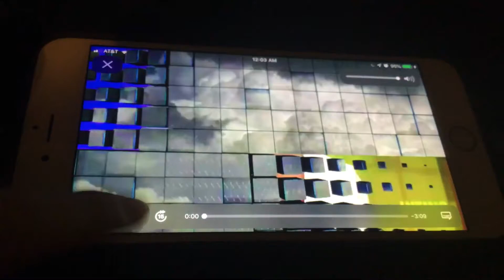KFVS12 Heartland News First Alert Weather Open (2002-April 1, 2011)